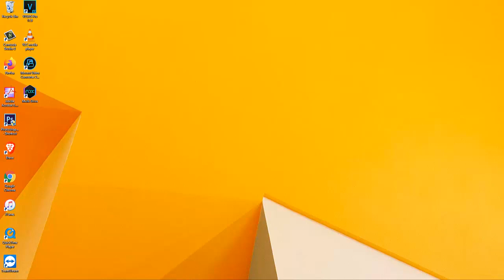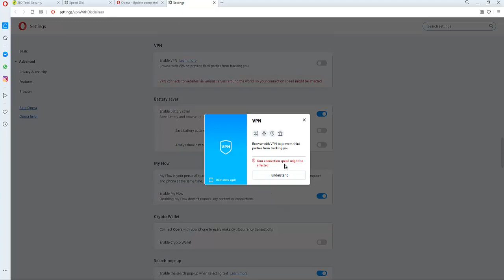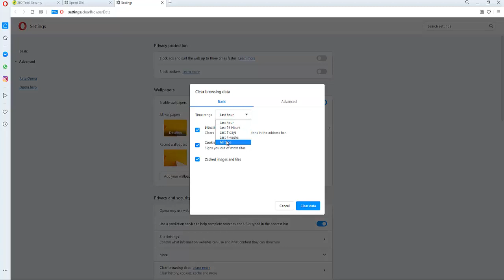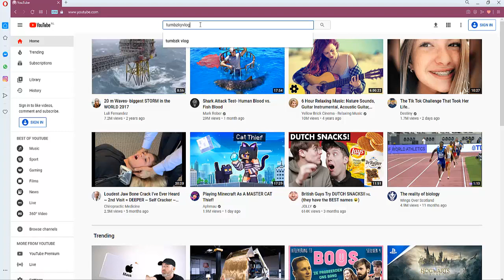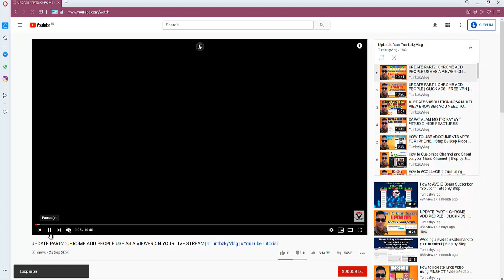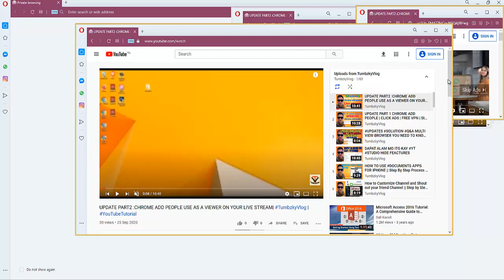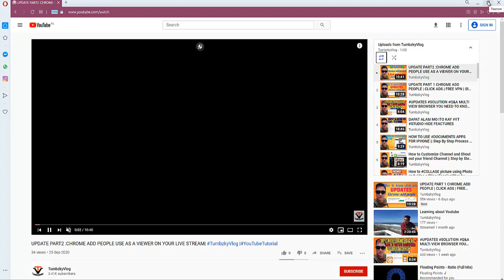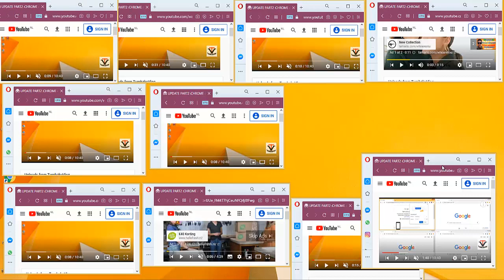HOW TO GAIN 4000 WATCH HOUR|HOW TO CLICK ADS|HOW TO ENABLED BUILT IN VPN OPERA MULTI PRIVATE BROWSER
THIS VIDEO HELP YOU TO GAIN 4000 WATCH HOUR AND HOW TO EARN LOT OF REVENUE HUST FOLLOW MY GUIDE

THIS LINK ARE RELATED TO  HOW TO GAIN 4000 WATCH HOUR
FOR COMPUTER

FOR CELLPHONE